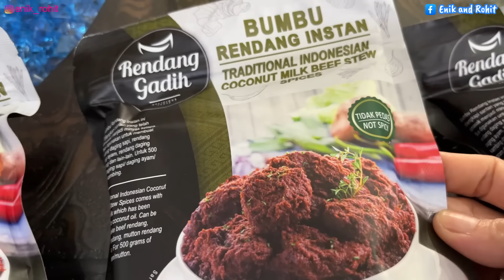KELUARGA INDIA MAKAN RENDANG KAMBING PERTAMA KALI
LINK KONTAK RENDANG GADIH